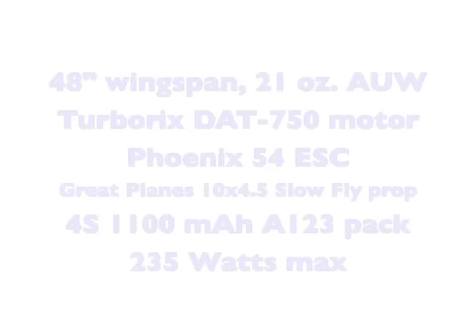KFoenix Stick w/KFm2 Polyhedral Wing #1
KFoenix Stick with KFm2 Polyhedral tip wing - Windy gusty day with temperatures in the mid 30's or so.  Busy sticks kind of flying, this wing handles the high winds very well.  Ellsworth, ME USA 23 April 2011